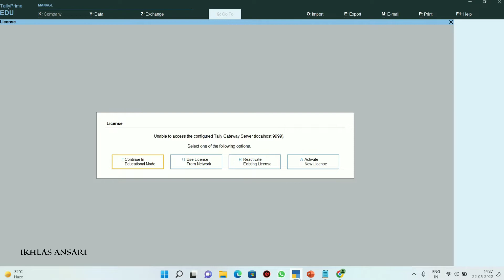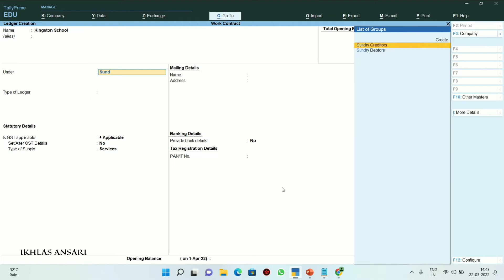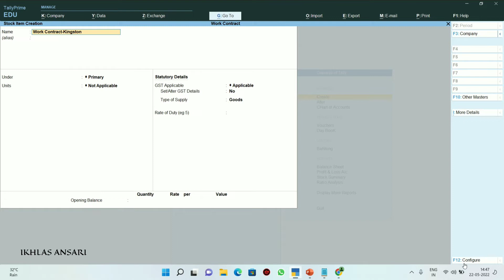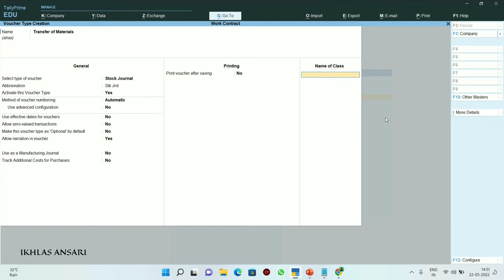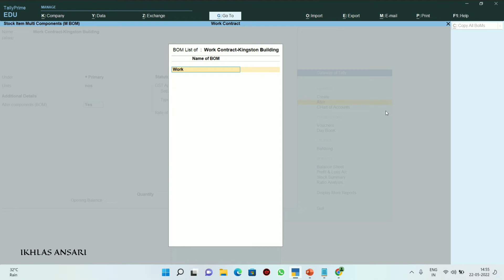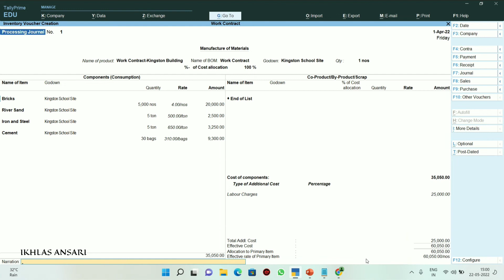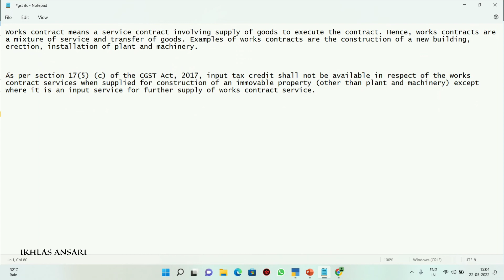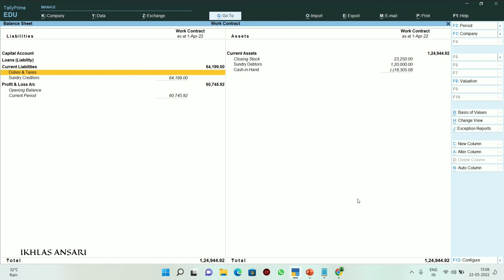GST Work Contract Accounting in Tally Prime | Construction Work Accounting with GST Tally Prime.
Learn GST Work Contract Accounting in Tally Prime , Construction Business Accounting with GST Tally Prime, How to Pass Accounting Entries for Work Contracts in Tally Prime with gst. A works contract is an agreement which is a mixture of service or labour and transfer of goods thus, an agreement of building construction, manufacture, processing, fabrication, installation and repair or commissioning of any movable or immovable property, is a works contract. This Tally Prime GST Hindi Video Tutorial Guide you how to get along with works contract in the new GST Regime. Learn How to record Works Contract Transactions.

To Know what is work contract under gst and how to get Input Tax Credit (ITC) in Work Contract or How to Post Entries for Reversal of Input Tax Credit Under Work Contracts. If you are Builder or contractor then Learn Construction Work Accounting with GST in Tally Prime. How to account Construction Services with GST. How to sold out work contract, how to purchase raw material or Building Materials, how to transfer goods form our location to side location. All aspects are explained step by step in depth. Learn How to account Works Contract transactions under GST in Tally Prime.